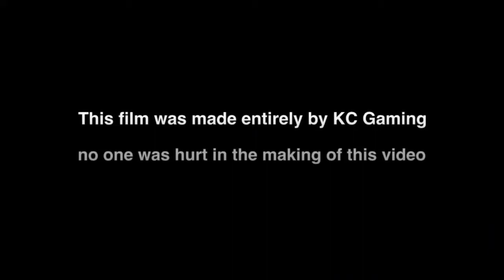Five Nights at Freddy's Lets Play Episode 1